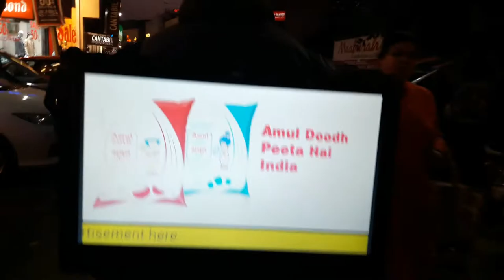Amul milk walking advertisement.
It’s not just providing cloud services - we offer growth solutions across the board, from helping you plan your growth strategy to streamlining your sales processes and using technology & digital media to keep your brand relevant. Our technology team and sales & marketing experts will work with you right from creating your site to marketing execution and help your team make actual sales. It’s 360° growth, taken care of all in one place. Wondering where to get started? All you need is a click!